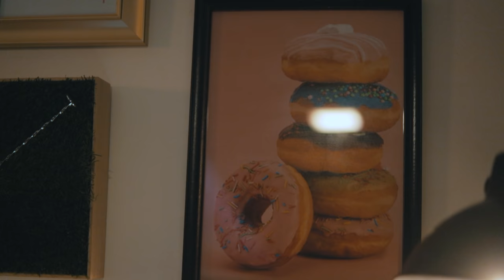Donut Old Fashioned | Inspired by James Hoffmann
In this video I made a Donut Old Fashioned which was inspired by @jameshoffmann and his Drinking Donuts (In Coffee) video. A Donut Old Fashioned is easy to make and will put a smile on your face for sure. I had a great time making and drinking this delicious pasty cocktail. As James Hoffmann would say: “Sometimes it’s fun to have fun”. Hope you enjoy it too!

GEAR we use:
● 𝗠𝗶𝘅𝗼𝗹𝗼𝗴𝘆 𝗴𝗲𝗮𝗿
● Sous Vide cooker
● iSi whipper
● precision scale

● 𝗦𝘁𝘂𝗱𝗶𝗼 𝗴𝗲𝗮𝗿
● A cam
● B cam
● main light
● practical light
● Mic 1

BOOKS from BOOK DEPOSITORY, free worldwide shipping:
● 𝗔𝗹𝗹 𝗯𝗼𝗼𝗸𝘀

Donut Old Fashioned
· 60 ml (2 oz) Milk-washed Donut OF*
· 4 dashes chocolate bitters

Stir the milk-washed donut OF over ice and strain into a coffee cup or a glass over a large ice cube. Add 4 dashes of chocolate bitters on top and serve with the remaining donut.

*Milk-washed Donut OF
· 120 ml (4 oz) Jameson Stout Edition
· ¼ of a chocolate donut
· 15 ml (0.5 oz) maple syrup
· 10 dashes coffee bitters
· 1 barspoon citric acid solution (6% acidity)
· 20 ml (0.66 oz) milk

Blend everything (except the milk) in a blender, then pour into the milk, so it starts to curdle. Leave it to sit for 5 minutes before straining through a coffee filter.

To check out the Zero-waste Rabarbarosa cocktail (and see how to make cocktail-ice cream)

0:00 Intro
0:44 Donut Idea
0:56 James Hoffmann
1:10 Coffee and a Donut
1:30 Cocktail and a Donut
4:44 Clear or not?
5:32 Making the Donut Old Fashioned
7:04 Drinking the Donut
7:51 Final pitch
8:38 Bloopers

The team behind this video:
Robi Fišer
Sašo Veber
Phantom hand